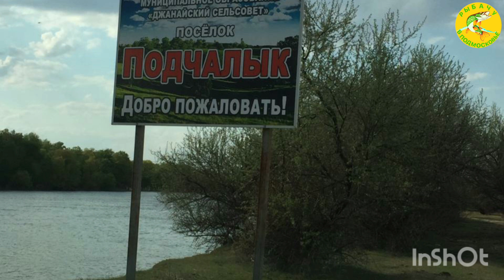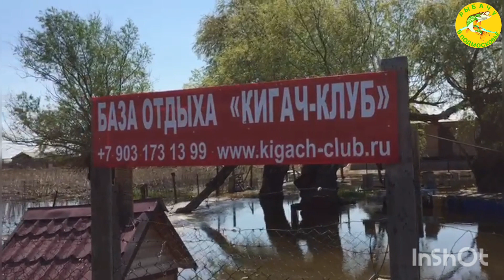Вобла-нерест 2020. Астрахань, р.Кигач.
Вобла-нерест 2020г. Астраханская область, д.Подчалык, р.Кигач- окрестности базы"Кигач клуб"